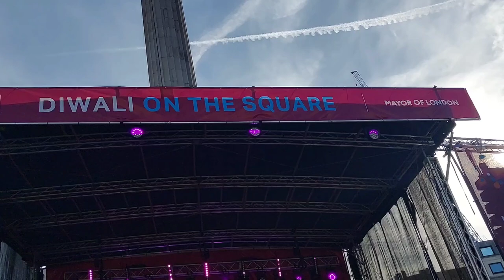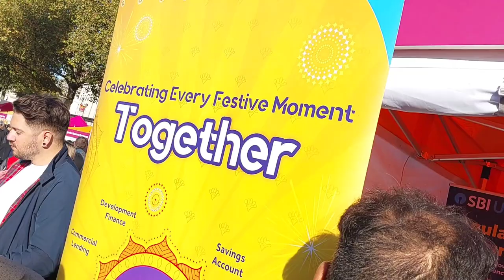London, Diwali Festival of Lights on Trafalgar Square, 27 Oct 2024, Part Two